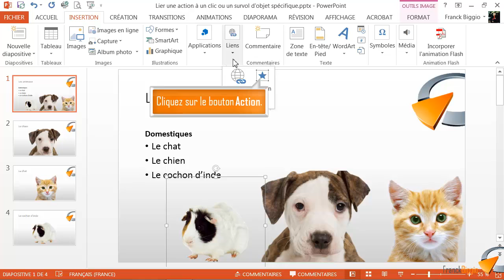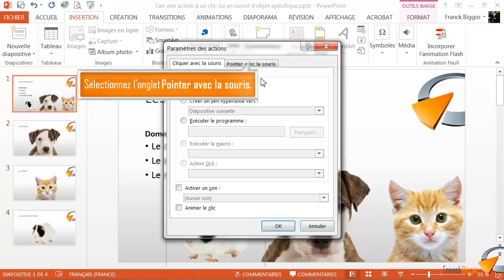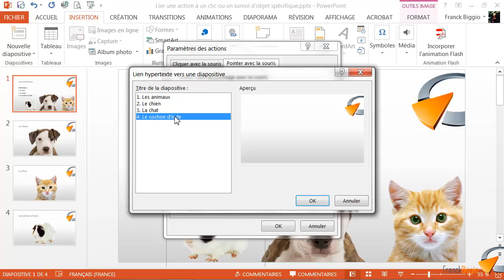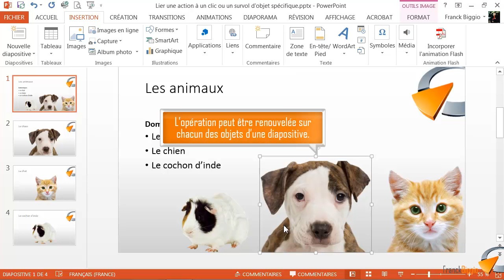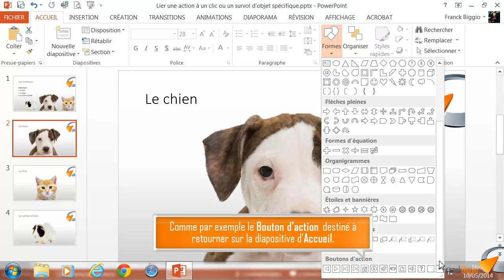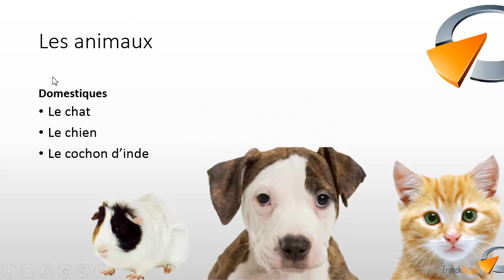Lier une action à un objet - Formation Powerpoint Marseille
Tutoriel vidéo sur la fonctionnalité de Powerpoint Actions, issu de la formation Powerpoint de Optivalys Formations à Marseille.